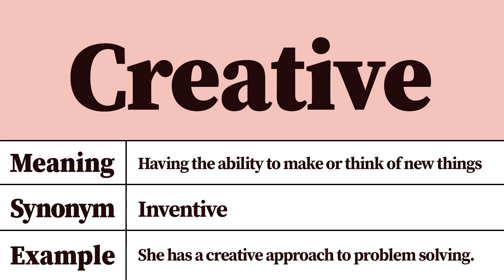Creative Meaning and Definition